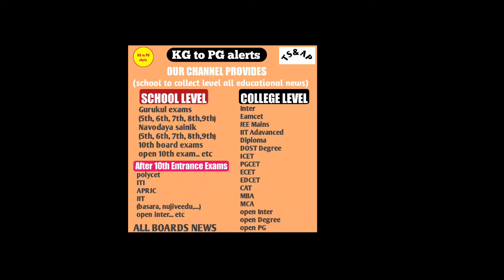ఆంధ్రప్రదేశ్ లో May 5th నుంచి ఇంటర్ పరీక్షలు ll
ఆంధ్రప్రదేశ్ లో May 5th నుంచి ఇంటర్ పరీక్షలు

Welcome to KG to PG alerts channel

SCHOOL LEVEL
Gurukul exams
(5th, 6th, 7th, 8th,9th)
Navodaya sainik
10th board exams
open 10th exam.. etc

AFTER 10th ENTRANCE EXAMS
polycet
ITI
APRJC
IIT
(basara, nujiveedu,...)
open inter... etc

COLLEGE LEVEL
Inter
Eamcet
JEE Mains
IIT Adavanced
Diploma
DOST Degree
ICET
PGCET
ECET
EDCET
CAT
MBA
MCA
open Inter
open Degree
open PG